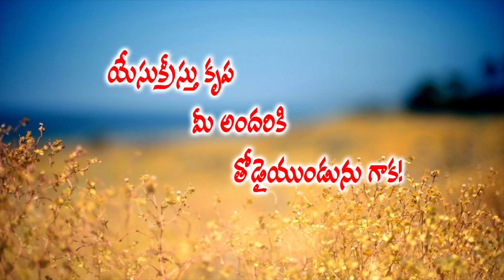15-9-2020 || మనస్సాక్షి || Pastor RAJU || Hosanna Ministries Ongole